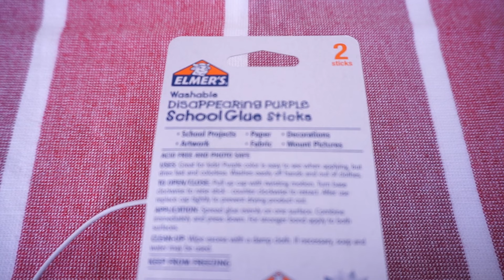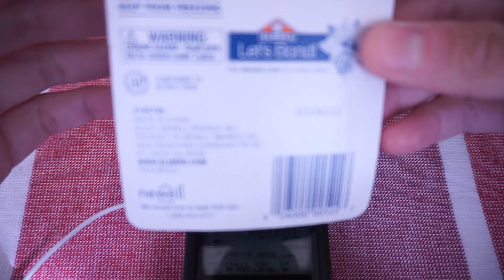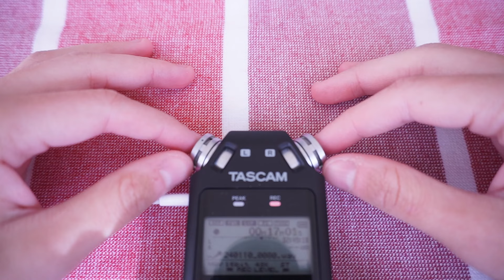Playing around on tascam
Another tascam video that I hope you enjoy!

Timestamps:
0:00-3:06 Writing on cardboard with hidden tascam
3:06-5:05 Tracing and mic touching with fingers
5:05-10:00 Hair clip fingers tapping on mics and on cardboard
10:00-13:59 Plastic tapping, mic tapping, and q tip/touching mics
14:00-end touching mics with fingers

Thank you so much for your continued support of my channel. I really appreciate it, and I'm very glad to produce content that helps people relax, or focus, or sleep -- whichever it may be that you use my videos for.

As I commented on my last video, I will not be posting from Jan 21st to the 28th! I will return to posting more content following that point; if necessary, after the 28th I will post an update via pinned comment beneath this video since I don't think I have access to community posts yet lol. See you then!